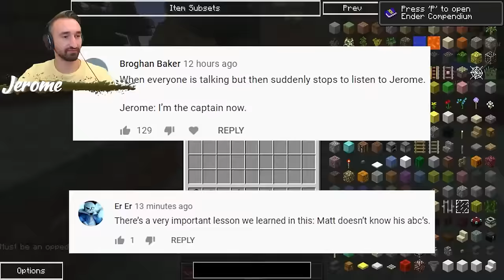I Survived The Most INSANE Minecraft Mods In History!